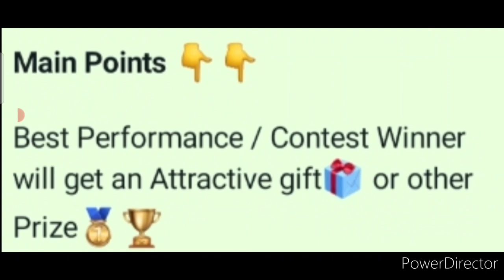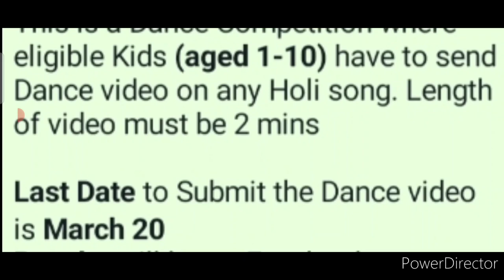😱Free Competition🆓Win Attractive Prizes 🎁🏆Online Competition 2022 Holi🥰🔥Holi Competition 2022 March🥇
3 Best A4 size Drawing books set in affordable amount